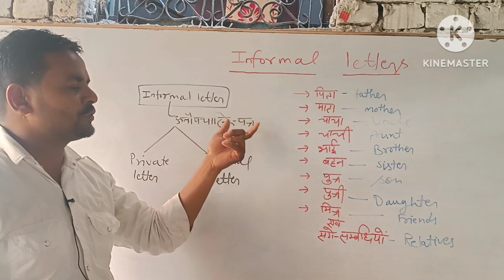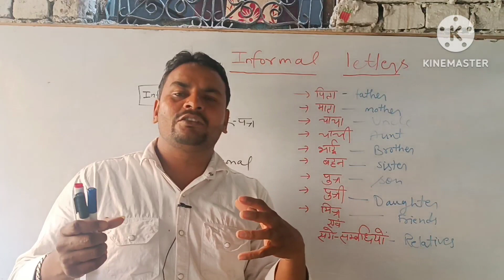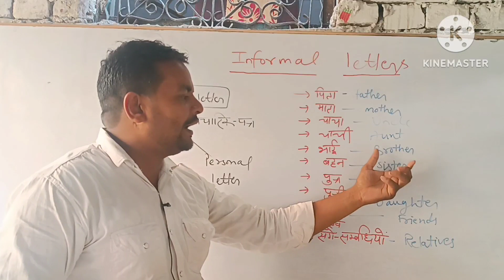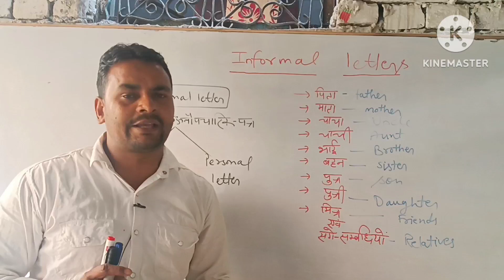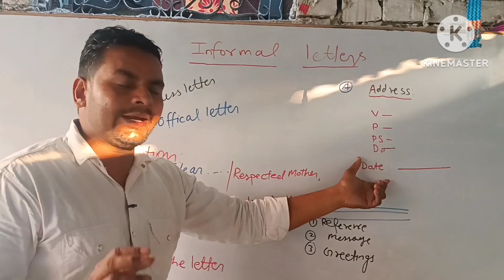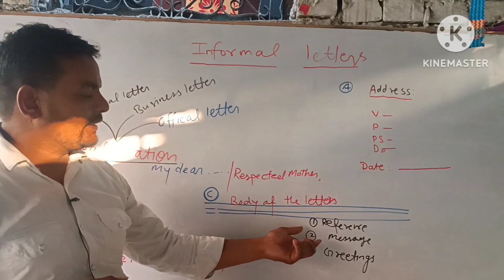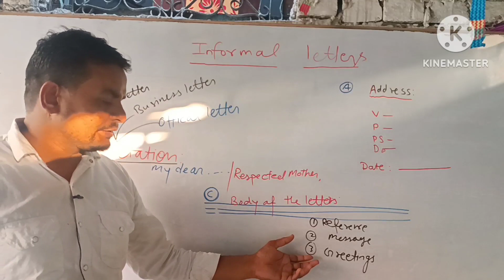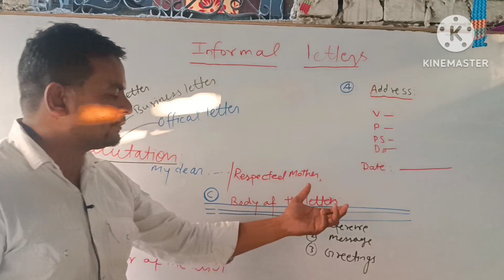Informal Letter Writing In English Class, 10||Informal Letters format ||Informal Letters In Hindi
what are the steps in writing an informal letter
informal letter writing invitation for birthday party to friend
informal letter writing in hindi for class 8
informal letter writing in hindi for class 10
informal letter writing in hindi for class 9
informal letter writing in english for class 4
informal letter writing in english for class 10 pdf
इनफॉर्मल लेटर राइटिंग
writing informal letter topics
writing informal